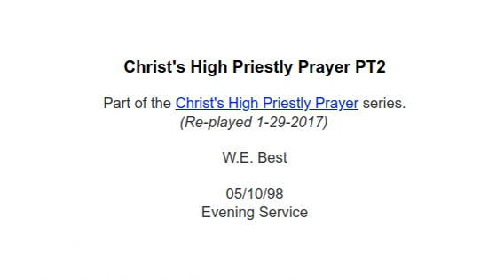Christs High Priestly Prayer PT2 - 1998 05 10 - W.E. Best